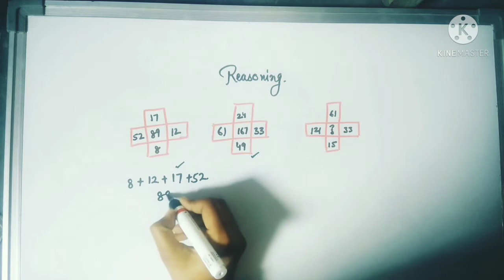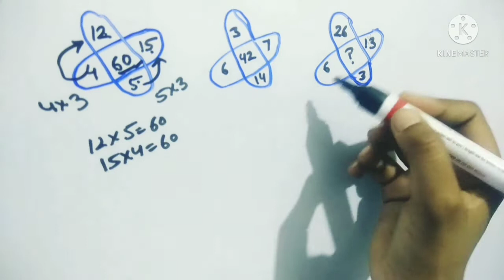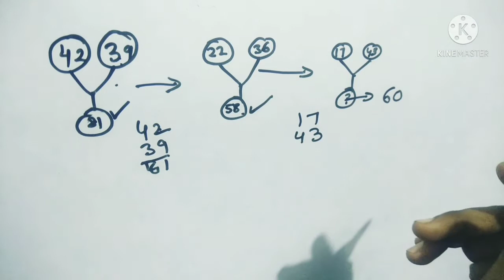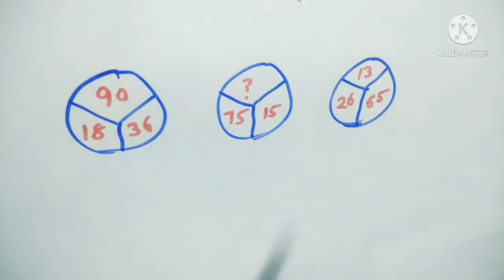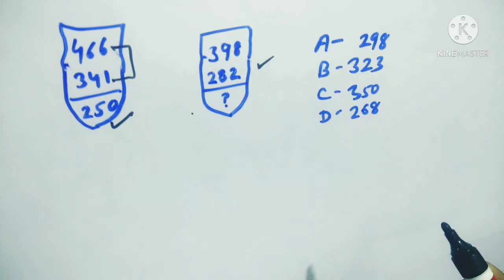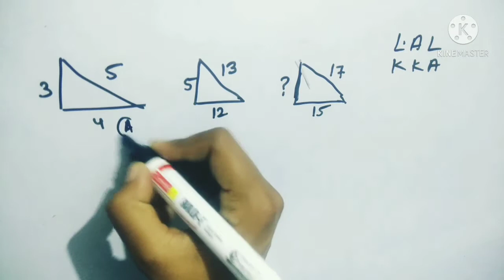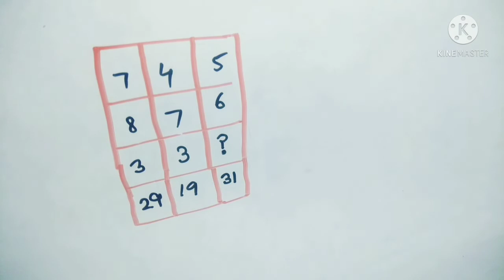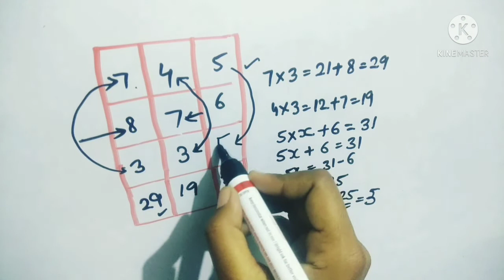Reasoning for all competitive exams